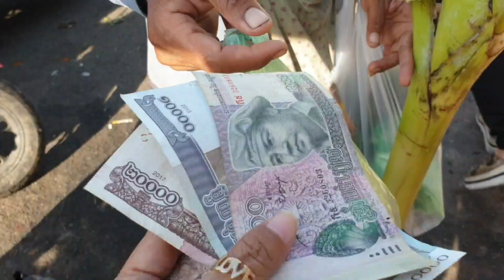បន្លែគ្រប់ប្រភេទមានលក់នៅផ្លូវជាតិលេខ២គួរស្រូវនិងទិញផ្កាម្លិះថ្វាយព្រះ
Thanks!
► We upload About :
Khmer News, Political News,  Hot News, Pich Sovann  ,How to Cook khmer food,  How to make dessert,
How to cook thai food and dessert , How to natural skin repair, Cambodia Agriculture, Buddhism,Tourist News, Social News, Cambodia health
Pich Sovann ,
របៀបធ្វើម្អូបខ្មែរ,
How to make Khmer soup,
បន្លែត្រីសាច់ដាក់លក់តាមផ្លូវ,
Vegetables, fish, meat for sale on the street,
របៀបផ្សំថ្នាំឪថសបុរាណខ្មែរ,
ការធ្វើដំណើរកំសាន្តនៅភ្នំពេញនិងតាមខេត្ត,
Travel in Phnom Penh and the provinces,
ខ្មែរជួយខ្មែរក្នុងគ្រាជួបទុកលំបាក,